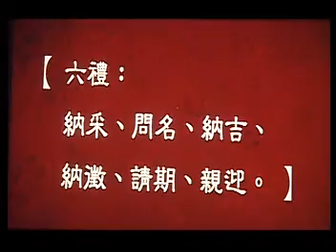傳統婚姻禮俗. 以幻燈多媒體製作. 曾經在中興新村省政資料館放映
幻燈多媒體曾經在台灣風光一時. 回味一下昔日之媒體